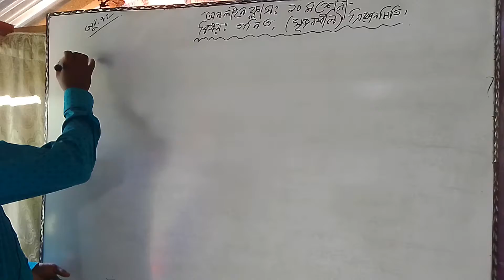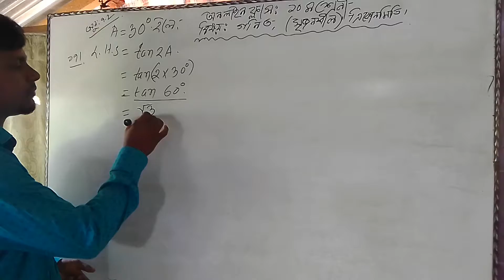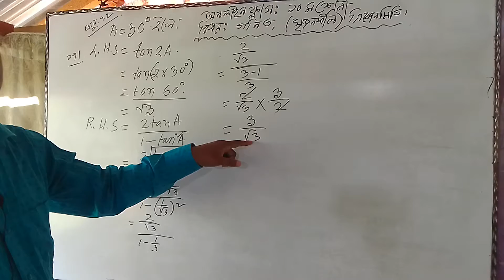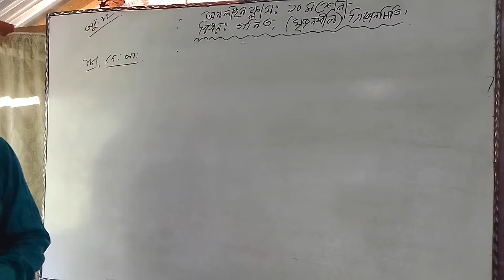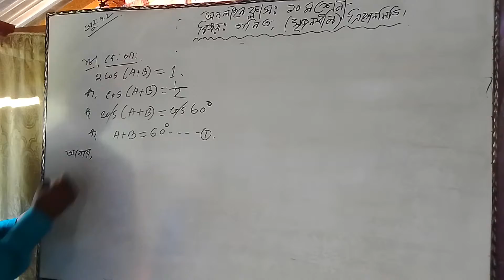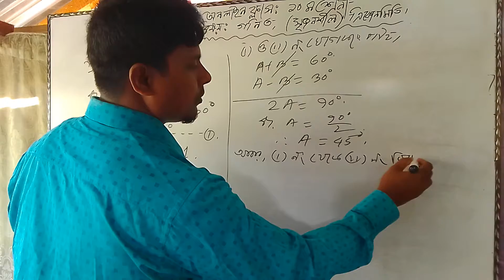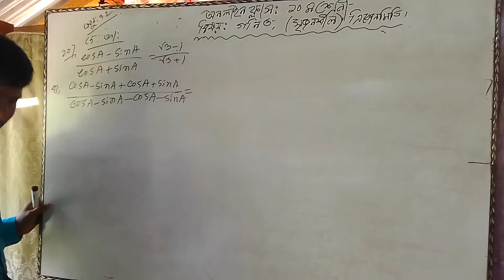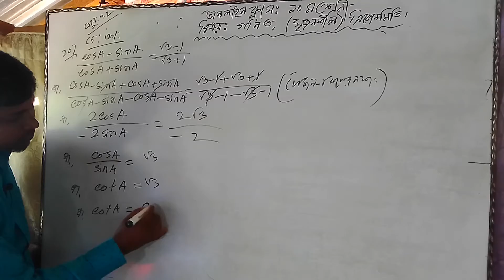September 4, 2021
অনলাইন ক্লাস দশম শ্রেণী
বিষয় গণিত
 পাঠ শিরোনাম-ত্রিকোনমিতি
মোঃ কবির হোসেন, সহকারী শিক্ষক
 বয়রা ডাক বিভাগীয় মাধ্যমিক বিদ্যালয় খুলনা।